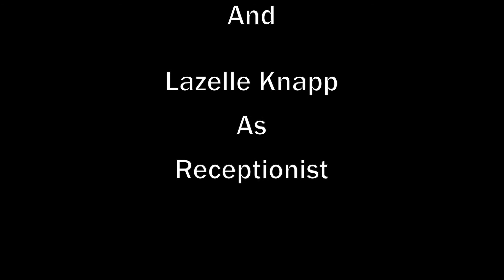It's all in the past short film